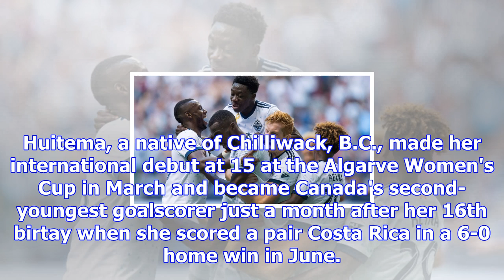Alphonso davies, jordyn huitema named canada's u17 soccer players of the year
The Canadian Press Published Monday, December 11, 2017 6:49PM EST TORONTO -- Alphonso Davies and Jor...